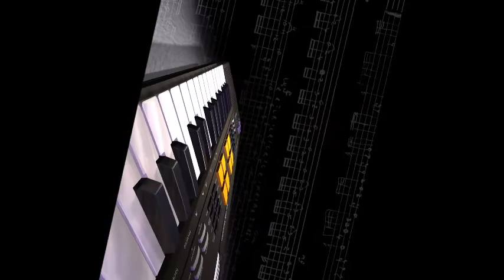Synthesize (Music by M. Terry)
An upbeat electronic piece that I wrote and performed. Mixed by A. Terry. Image Productions